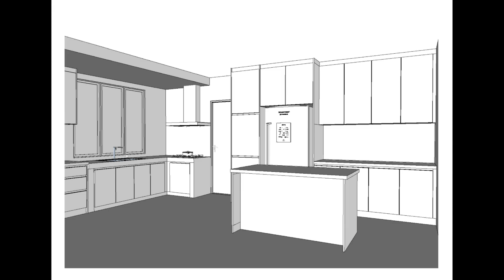Sketchup Photo Realistic Rendering - Part 3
House / Office Interior Design 3D Perspective View
More and more video will showing out in future.